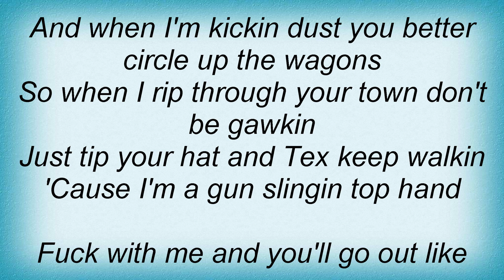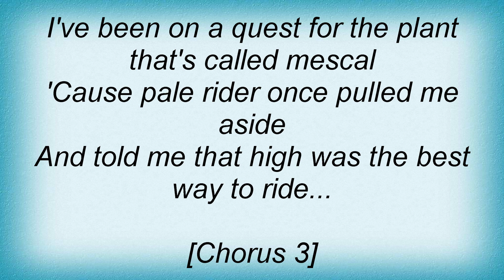Kid Rock - Desperate-Rado Lyrics